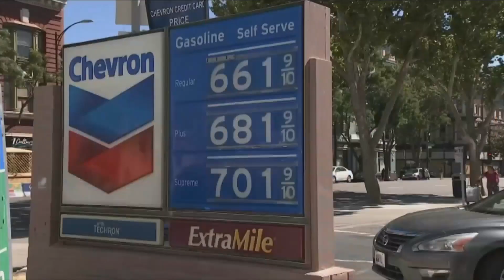Economy In Slowdown, Not Recession